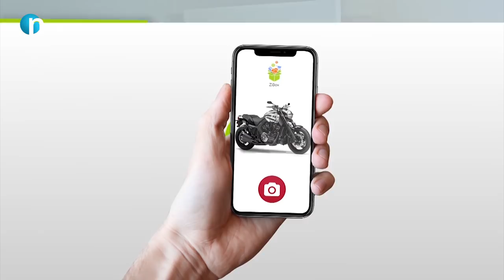لانه‌: شوێنی‌ تاتۆی‌ پێنجه‌متان پێ‌ ناڵێم‌و شانازی‌ به‌زیاد ئه‌سعه‌دوه‌ ده‌كه‌م